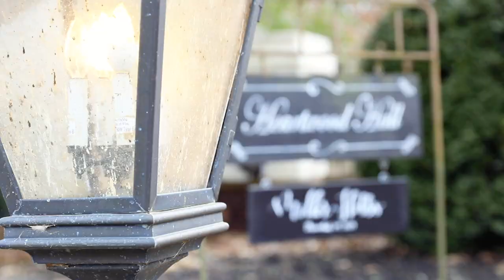Heartwood Hall Wedding | Allison & Jordan Highlight film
Allison & Jordan's wedding at Heartwood Hall in Memphis, TN.

ETSY SHOP